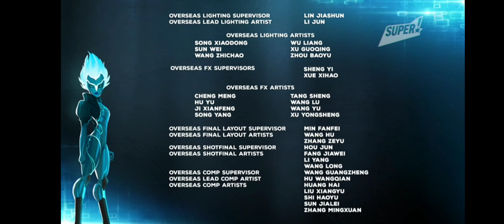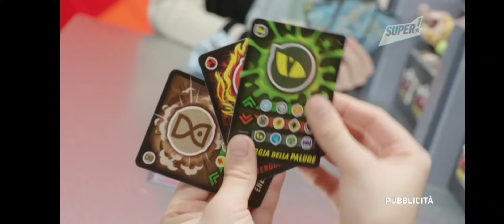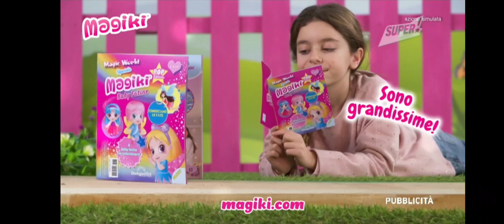Super italy continuity 16/01/23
With new bumper Tre in mezzo a noi i- racconti di Arcadia + promo Danger Force + promo Lex and Presley